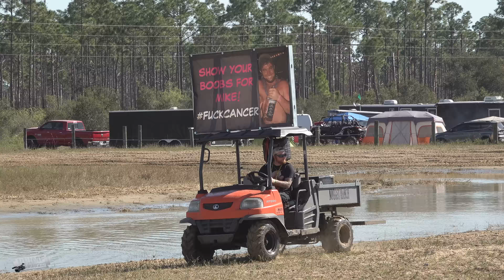Mud Wheelers Gone Wild 2022: Redneck Mud Park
First mud event of 2022 takes us to Redneck Mud Park for the 2nd annual Mud Wheelers Gone Wild.  With near perfect weather in South Florida, this family friendly event had a variety of side by sides and ATV's mud bogging and racing.    Some of the bigger side by side's take their turn in the big mud-hole.  Watch in 4k!
Event:
Mud Wheeler's Gone Wild
Location:
Redneck Mud Park